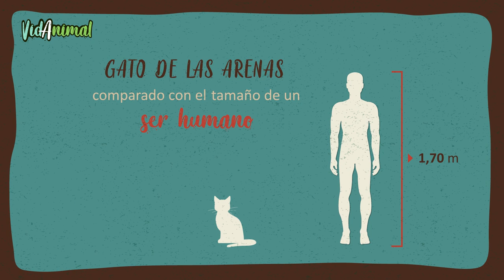EL GATO DE LAS ARENAS: Un felino muy misterioso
Los gatos de las arenas son un gato pequeño y solitario nativo de los desiertos de África y Asia. Magníficamente adaptados a la vida en el desierto, pueden vivir sin agua, correr sobre arena movediza y detectar presas bajo tierra.

Los miembros de esta especie son psamófilos ( osea que viven en la arena)  Se encuentran en hábitats desérticos que van desde llanuras con poca vegetación hasta valles rocosos con arbustos y árboles. Viven en condiciones extremas con temperaturas superficiales diarias que alcanzan los 51ºC durante el día, mientras que las temperaturas nocturnas pueden descender hasta los -0,5ºC.

El gato de las arenas es del tamaño de un gato doméstico y el más pequeño de todos los gatos salvajes,. Su característica más distintiva son sus grandes pabellones de orejas, que protegen las orejas de la arena. Los sentidos más desarrollados de esta especie son el oído y el olfato. Al ser animales nocturnos, dependen de la audición sensible para localizar a las presas que se mueven debajo de la superficie del suelo.